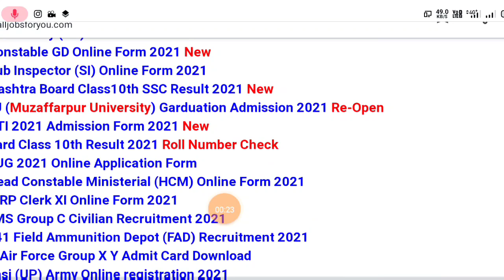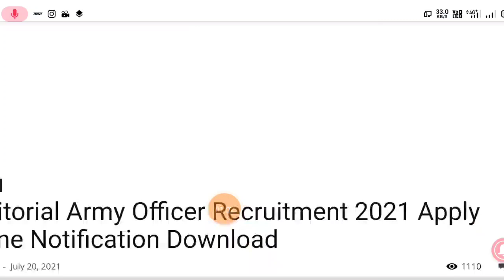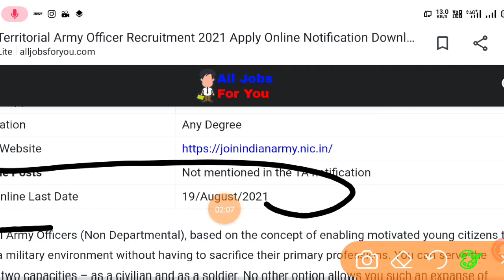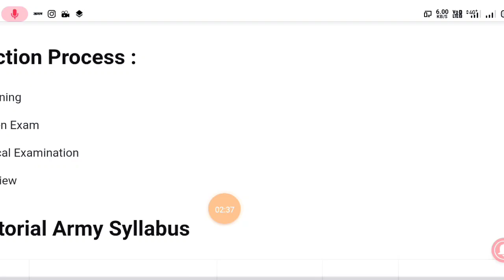पुरे भारत (all india)के लिए टेरीटोरियल आर्मी( t.a )भर्ती शुरु हैं//सभी जोन के लोग online करा सकते है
zone 1 t.a army bharti
zone 2 t.a army bharti
zone 3 t.a army bharti
zone 4 t.a army bharti